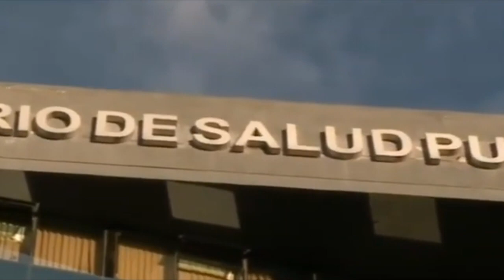SELECCIÓN DE PROFESIONALES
SELECCIÓN DE 347 PROFESIONALES DE LA SALUD. ESTE PROCESO ES PARA REEMPLAZAR A LOS MÉDICOS CUBANOS SALIENTES, LUEGO QUE EL GOBIERNO NACIONAL DECIDIÓ NO RENOVAR LOS CINCO CONVENIOS DE COOPERACIÓN QUE ESTÁN VIGENTES HASTA EL PRÓXIMO 31 DE DICIEMBRE